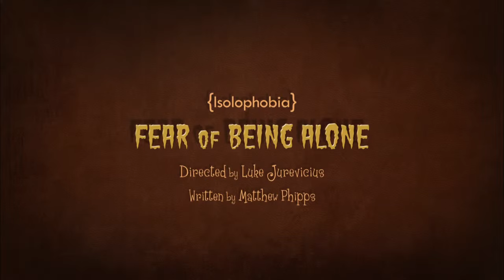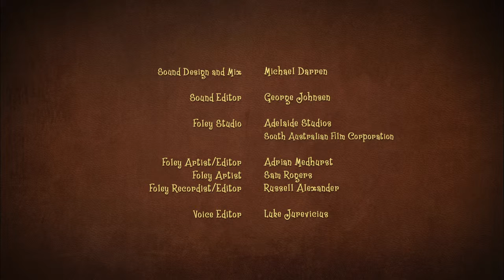Figaro Pho - S1 - Ep2 - Fear of Being Alone (Isolophobia)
Figaro enjoys the company of his best friend, his dog Rivet, until an accident resets the tin terrier, reverting the robotic dog to a puppy. Rivet's energetic, puppy-like behavior causes one catastrophe too many. Figaro attempts to train his tin terrier but this too ends in disaster. Furious, Figaro kicks Rivet out of the house. Then his fear of being alone kicks in. Desperate to have Rivet back, Figaro searches the town through his telescope and sees the metal mutt about to board a ship. Now Figaro must race against time to stop Rivet from leaving him forever.